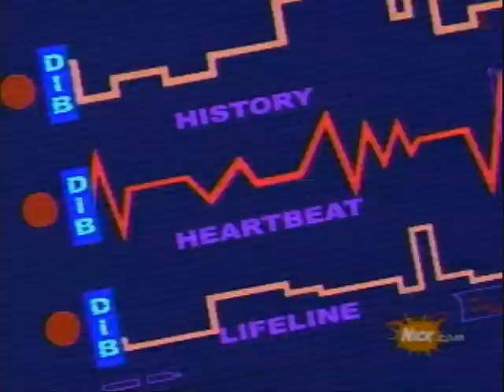AMV_Invader Zim_You Spin me Right Round by Marylin Manson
Anime Music Video Invader Zim